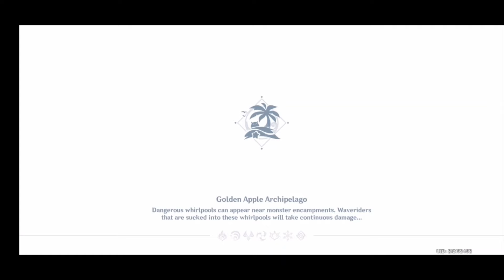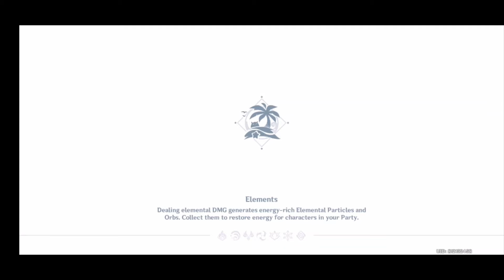Genshin Impact Midsummer Island Adventure Event Part4 - The Final Riddle Secret Uncovered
Welcome to my Genshin Impact Midsummer Island Adventure Event Part4 - The Final Riddle Secret Uncovered Playthrough video.